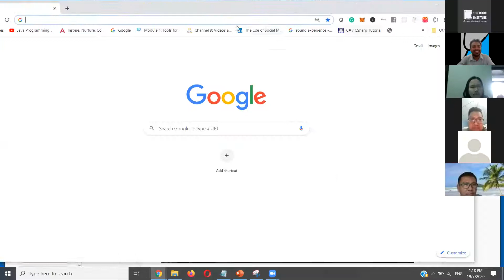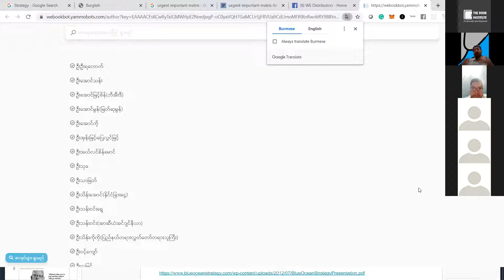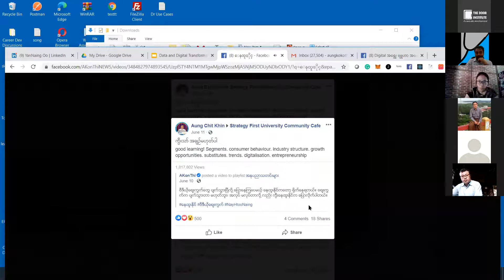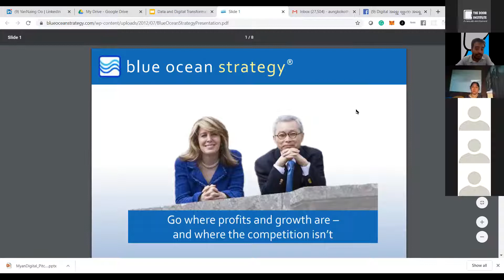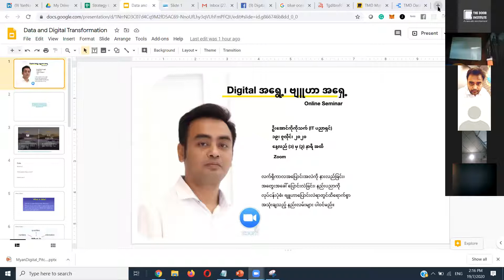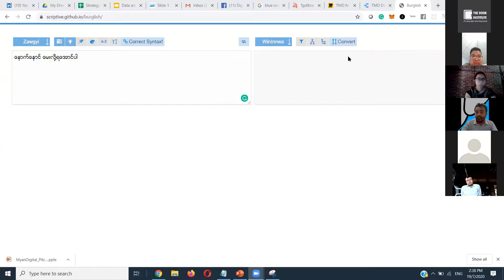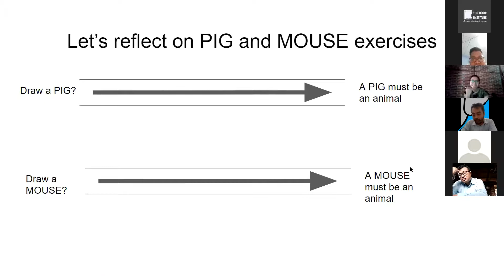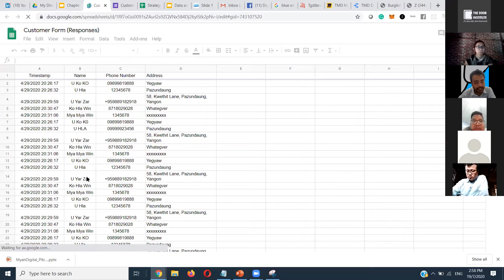Digital အရွေ့၊ ဗျူဟာအရှေ့ (free online seminar, Mr. Aung Ko Ko Thet)